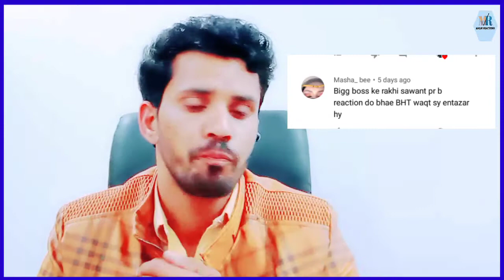Yashraj Mukhate Gets Creative with Rakhi's Dialogues|Big Boss|Yushraj|REACTION BY MALIK REACTION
Yashraj Mukhate Gets Creative with Rakhi's Dialogues|Big Boss|Yushraj Mukhate|REACTION BY MALIK REACTIONS